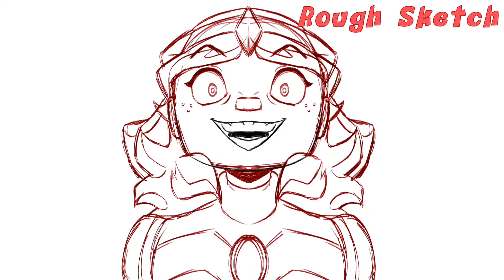Chipped Petra Lipsync Test Animation [MCSM]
spooky moment :O

I'm REALLY proud of this animation, as I basically did a speedrun of it in less than a day and didn't use any keyframes or anything to get a smooth looking effect!!

I think at this point I wanna take my favorite random voice clips from the game and just reanimate them for the kicks of it.

also fun little tidbit, I headcanon anyone who is chipped by PAMA to only show the emotion of smiling because PAMA thinks what he's doing to everyone is good, and since how he thinks is conveyed to everyone else, everybody is seen with the biggest smile on earth, which makes it 10x creepier and add a little bit more to the episode in my eyes.

Time Taken: Under 24 hours
Program Used: Clip Studio Paint EX
Edited on: CapCut
Characters: Petra (chipped)
Fandom: Minecraft Story Mode

Majority of my works include fan-made iterations of fictional characters from fandoms such as Ninjago and Minecraft Story Mode, and those characters do not belong to me but their respective owners. These pictures are only made for fun and I only own my original characters and artwork. I also do not own any audio I may use in Timelapses, MEMES or PMVs.